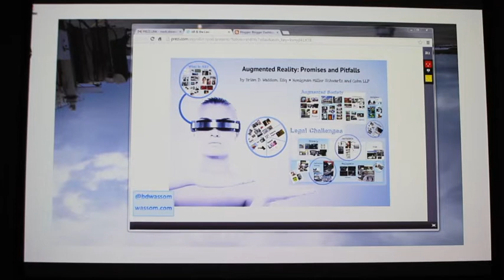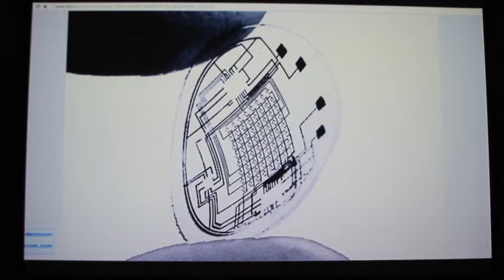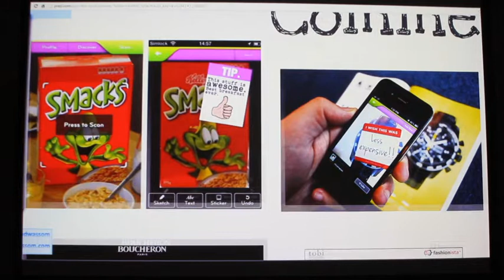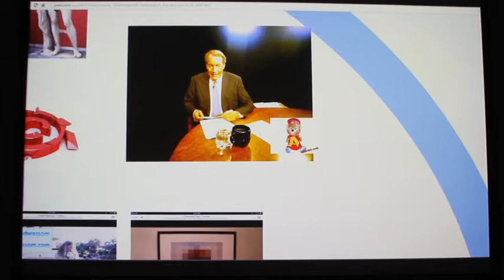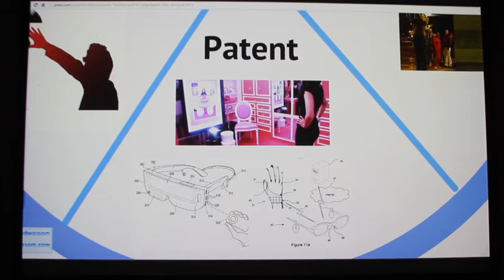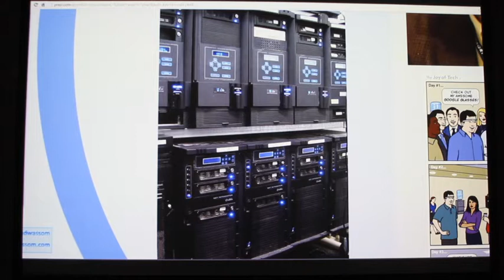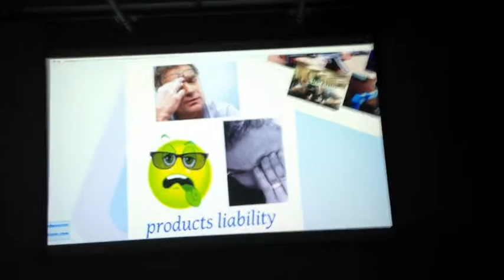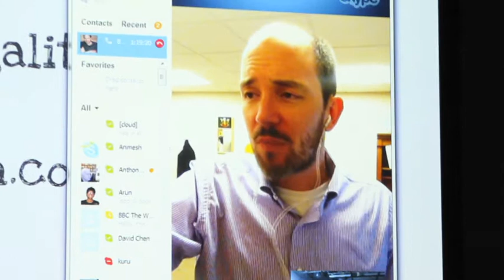Brian D Wassom Lectures @ NYU's Mobile Augmented Reality LAB